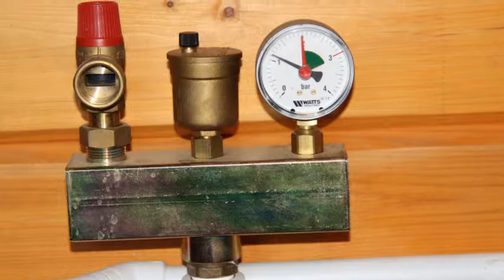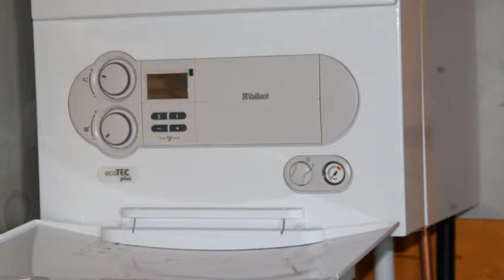Котельная в частном доме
Применен газовый конденсационный котел, обвязка котельной, подводка труб к радиаторам, выполнена полипропиленовыми трубами армированными стекловолокном.